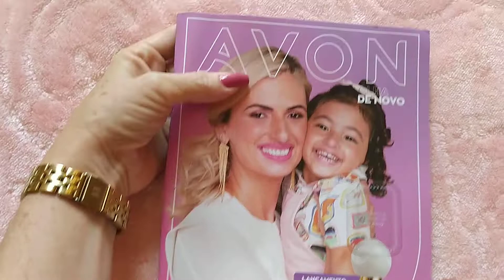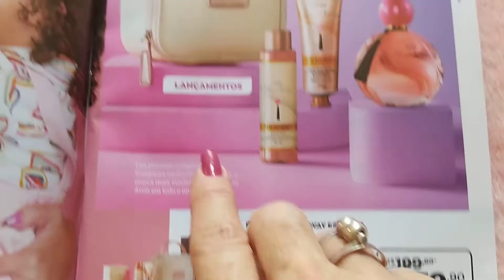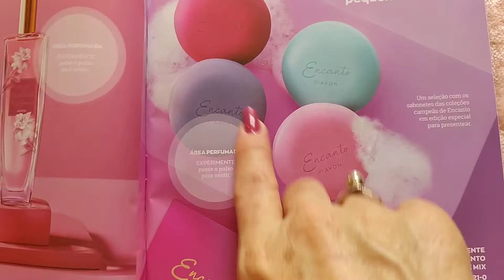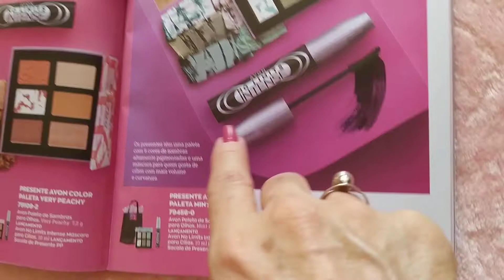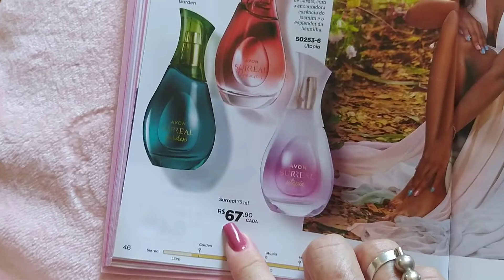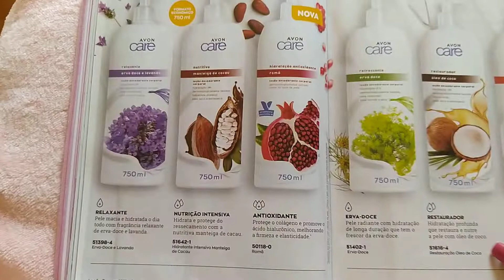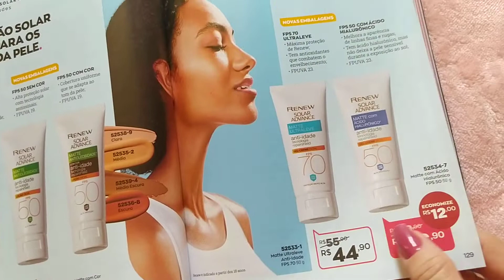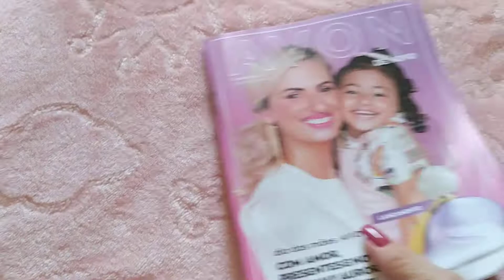A REVISTA AVON DA CAMP. 11 ESTÁ MARAAAA! BORA CONFERIR AS NOVIDADES!? 😌🤗